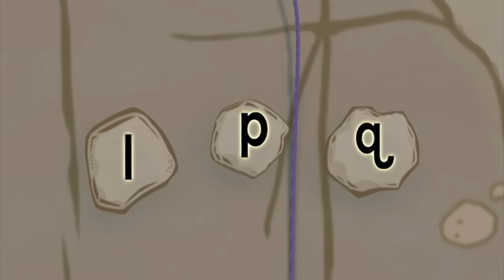Aladdin & MORE! | Super WHY! | New Compilation | Cartoons For Kids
Aladdin & MORE! - Super WHY!

Episodes
00:00 - Aladdin
Princess Pea really wants a playtime palace, but she can’t make one appear.

24:54 - The Big Game
Whyatt can't hit a baseball at the sports field.